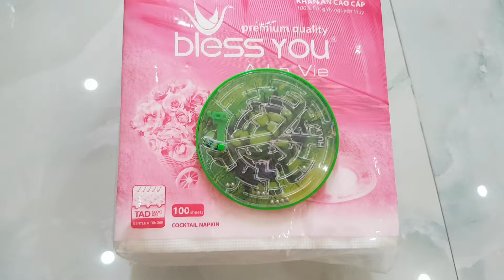KHĂN GIẤY BLESS YOU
Các cô, chú, bác, anh, chị, em quan tâm sản phẩm xin ghé ủng hộ shop nha:
Shopee: